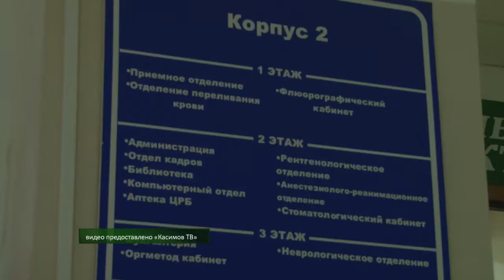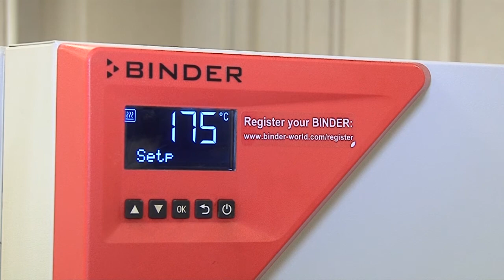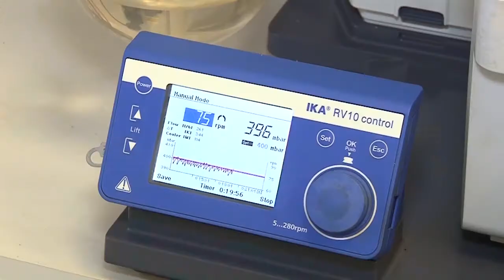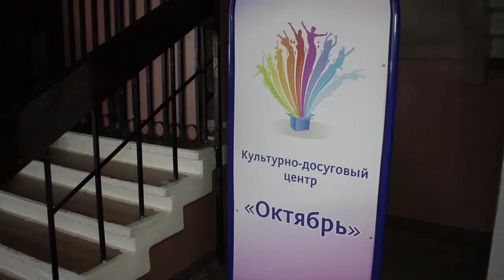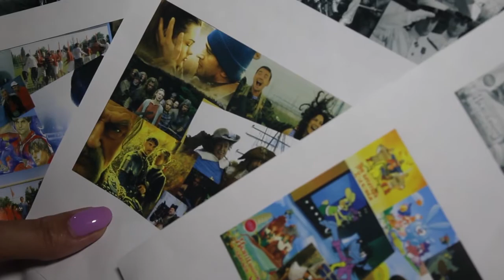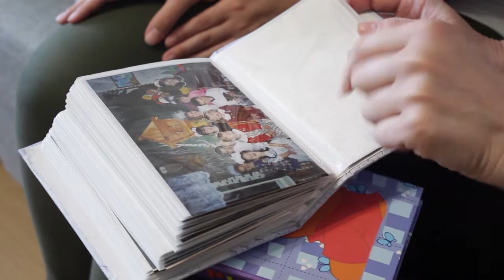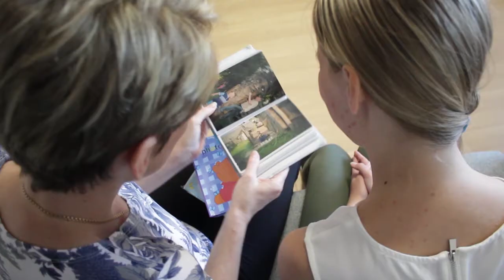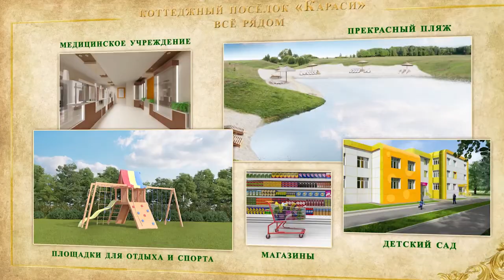Неделя города - новости Рязани 26.08.17